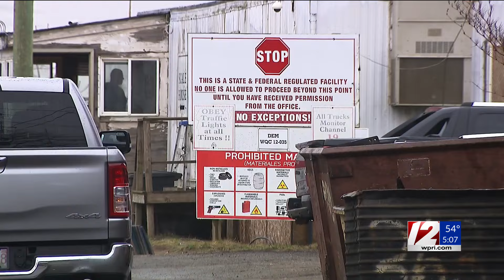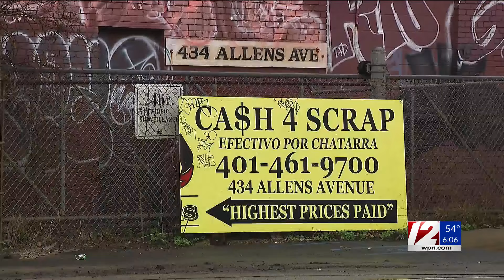Recycled Metals blames arson for overnight fire at scrapyard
Rhode Island Recycled Metals representatives suspect arson caused a fire that broke out at the scrap-metal yard overnight and engulfed the Providence sky with smoke. Company spokesperson Patrick Sweeney said the fire started around 11:30 p.m. Wednesday in one of the company’s iron piles, which he said is made up of non-combustible materials. He said it started just hours after “trespassers had to be removed from the area.”